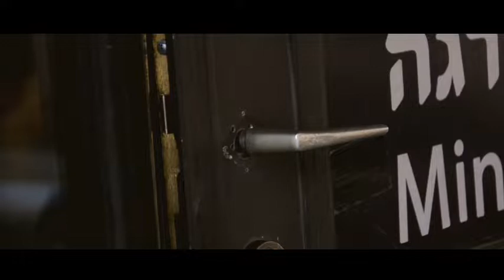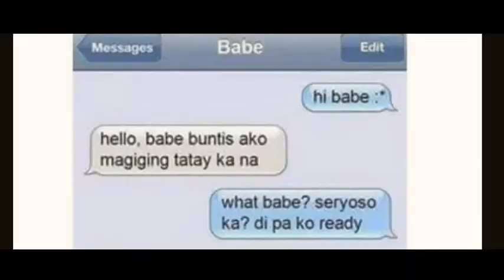Vlog108 : Walang Forever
Feb-ibig Special 2019